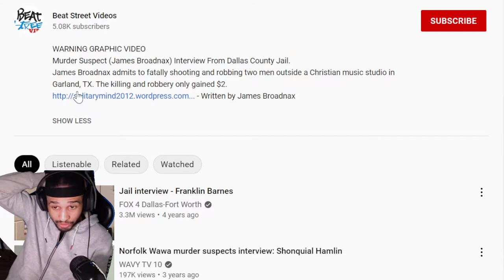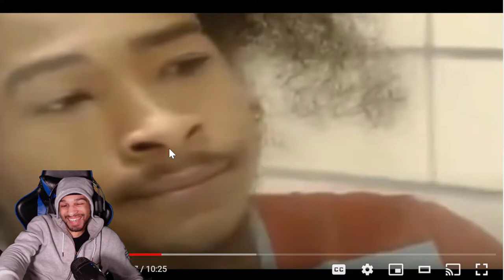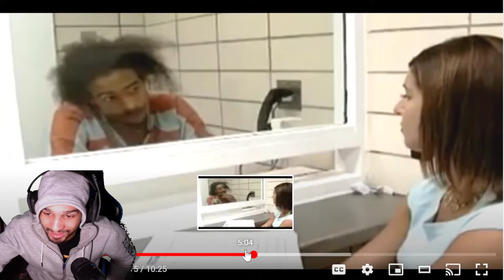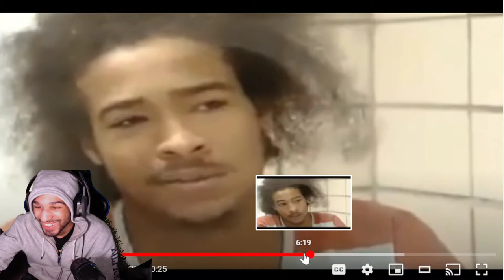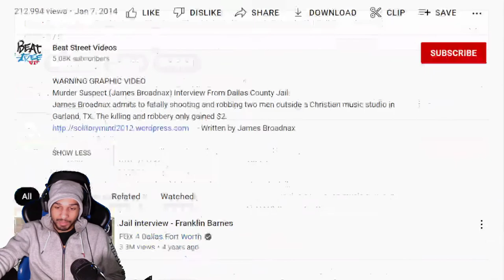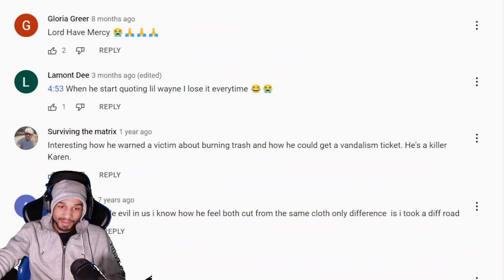(JAMES BROADNAX) INTERVIEW (REACTION)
in todays video we are reacting to (JAMES BROADNAX) INTERVIEW (REACTION) make sure you like comment and subscribe also hit that bell so you know when I post a video comment what video you want me to react to next and if you want me to react to your music make sure it has a music video and hit me on Instagram and make sure you are following my Instagram before you dm me